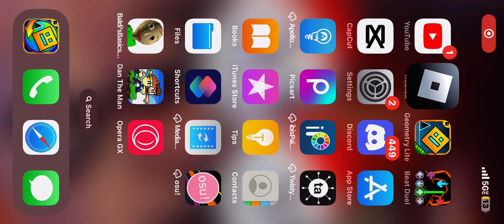first ever night 2 victory and first video